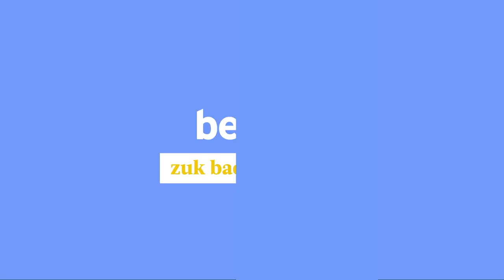Pintaketak egin dituzte emakume aitzindarien Iruñeko muralean